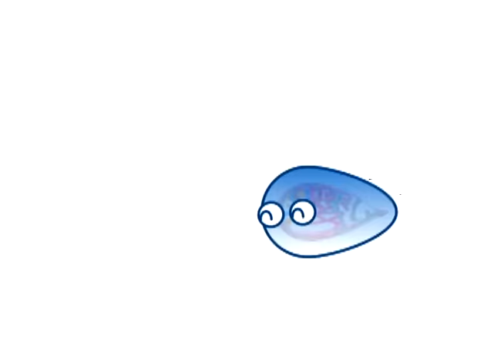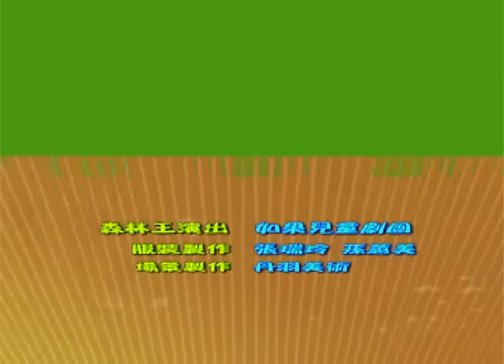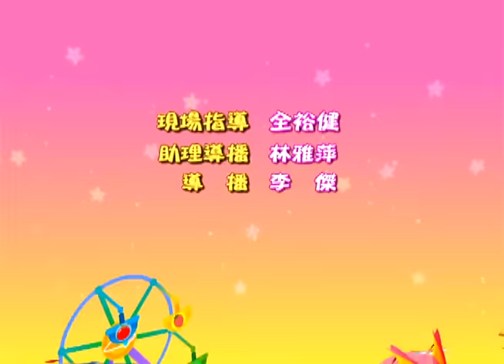公共電視 水果冰淇淋 1353 莎拉小媽咪